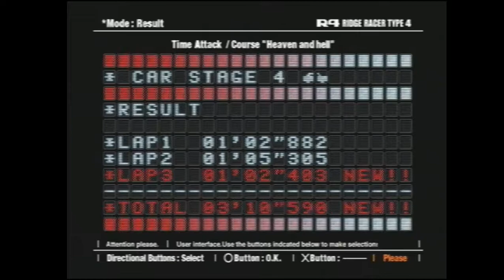ALZERI Speedruns: Ridge Racer Type 4, Heaven and Hell (3'10"590)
Played on PlayStation
Capture Card: Magix Video Saver
Recording Software: OBS Studio (v.22.0.1)